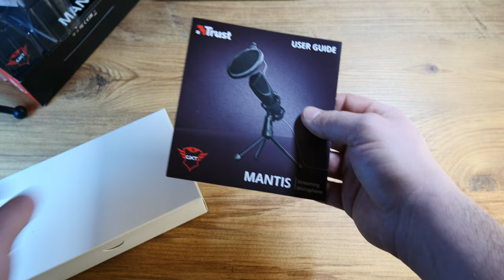The Trust Mantis streaming microphone - audiophile on a budget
It might not record at a Hi-Fi level, but it's certainly a handy tool if you are into audio and video recording, or just have a few side projects that require you to speak into a microphone.
The Trust Mantis is certainly better than the average cheap mike, so join me as I try to explore how that came to be.